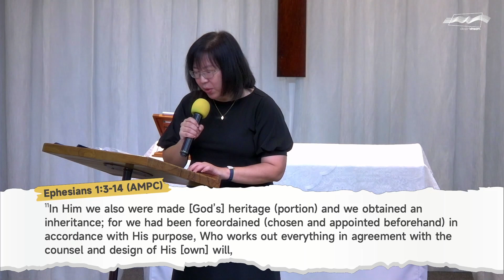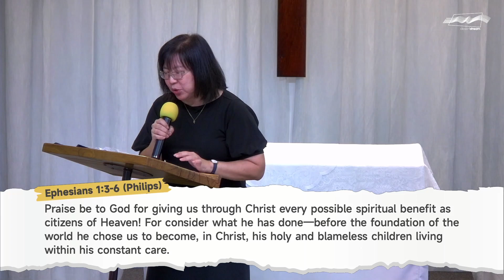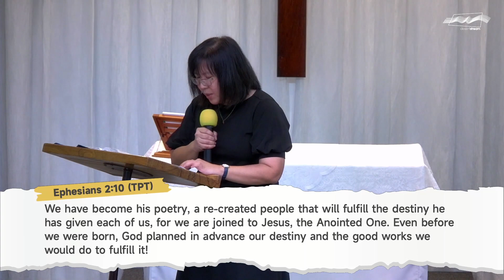Who is my Father?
9AM English Service
11AM Chinese Service